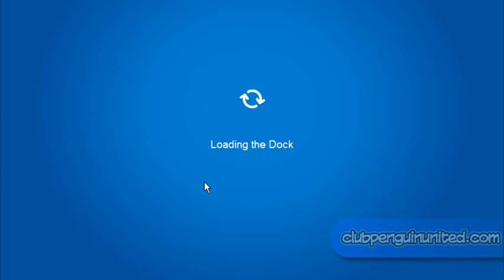Club Penguin: How To Get Unlimited Tickets at The Fall Fair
This is a video tutorial showing you how to get unlimited free tickets at the Fall Fair on Club Penguin. It is very easy, and you can do it by playing the game Spin to Win.

+++ Please do not overdose on the tickets, you wouldn't need many. Only hold up to about 10 to 15 seconds, it should be enough. +++